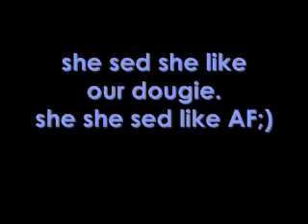Action Figure$ jerkin @the train station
AF; Gary, Mervin, Billy & La Bonita [low key] turnt at tha train station